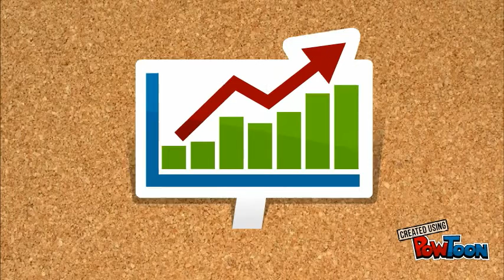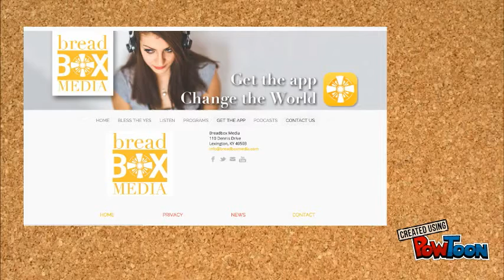BBM Bless the YES Fundraising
Breadbox Media shares 50% of gross revenue with qualified non-profit partners!